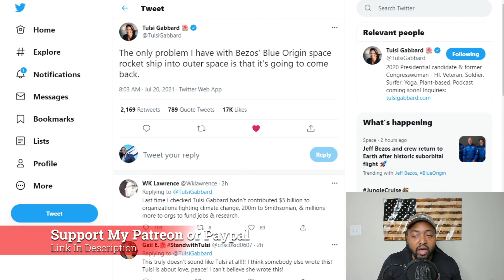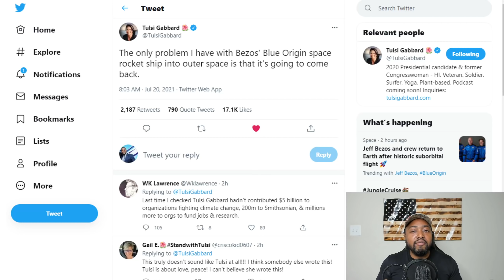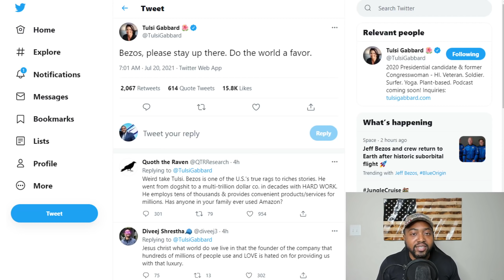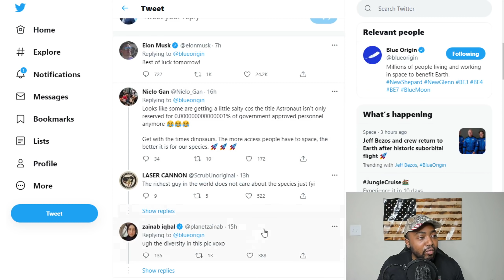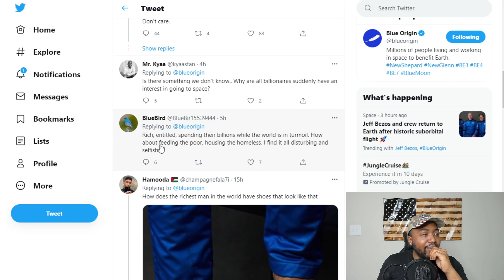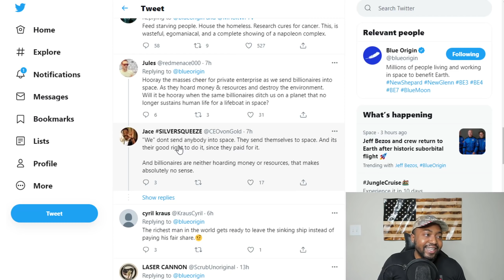Tulsi Gabbard Tells Jeff Bezos Not To Come Back From Space As Leftist Are Triggered Over Blue Origin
Jeff Bezos, the richest human in the world, went to space on Tuesday. It was a brief jaunt — rising 60-some miles into the sky above West Texas — in a spacecraft that was built by Mr. Bezos’ rocket company, Blue Origin.

The flight, even though it did not enter orbit, was a milestone for the company that Mr. Bezos, the founder of Amazon, started more than 20 years ago, the first time a Blue Origin vehicle carried people to space.

“Best day ever,” Mr. Bezos exclaimed once the capsule had settled in the dust near the launch site.